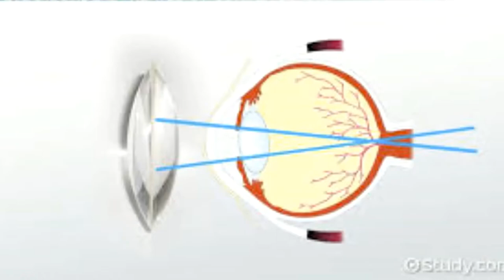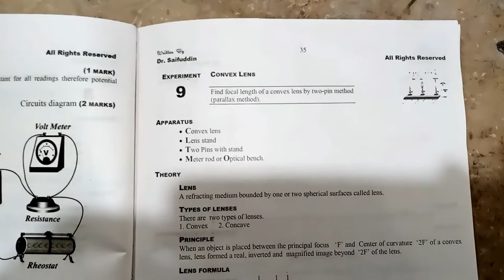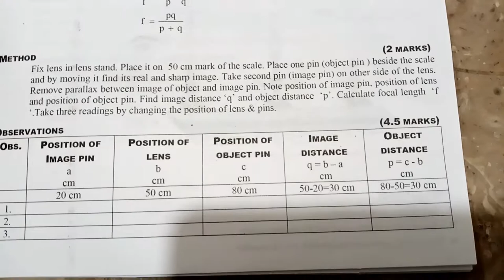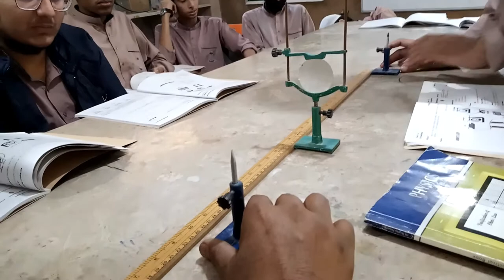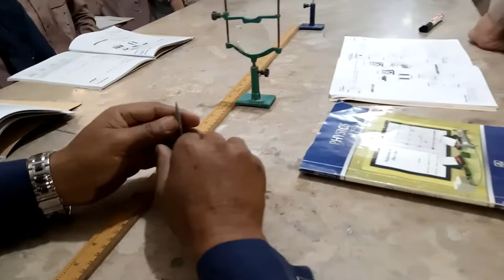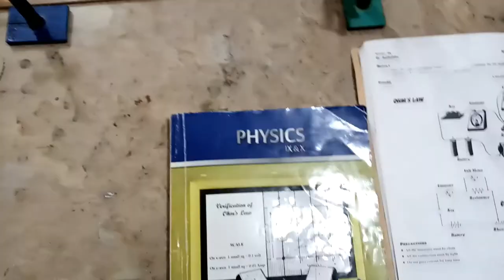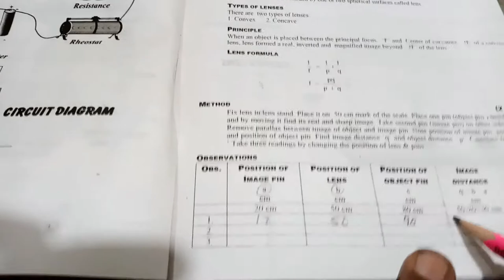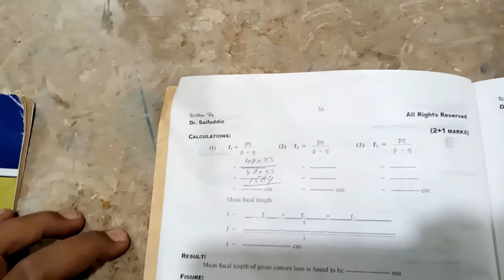Practical no 9. Find out the focal length of convex lens by using two pin method.